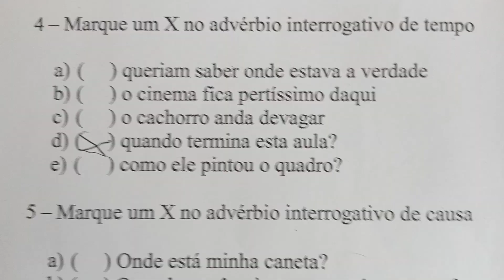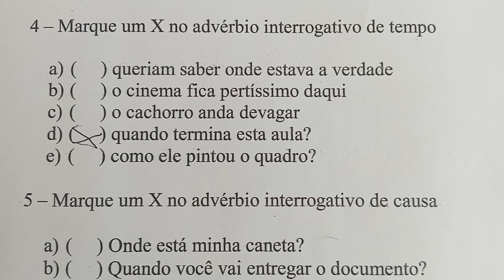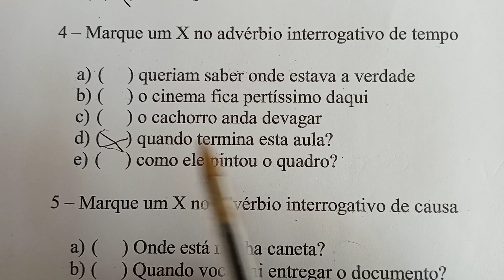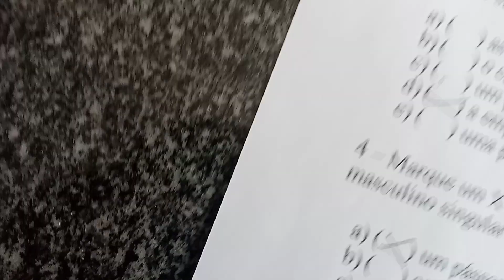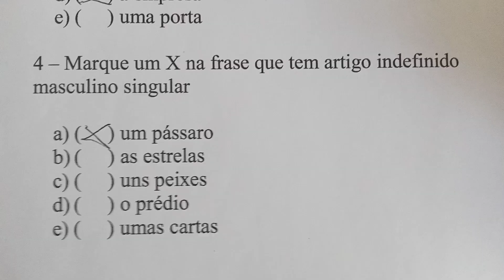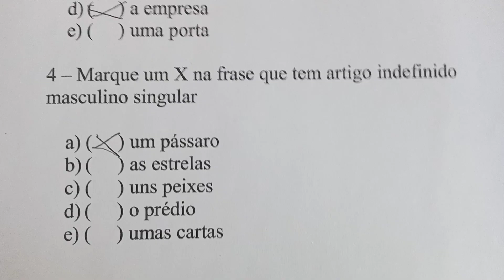Exercícios de Advérbios e Artigos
Este vídeo é um exercício prático de conteúdos de gramática, apresenta uma atividade sobre Advérbios e Artigos, trazendo mais outras novas situações diferentes e explicações sobre ele e apresenta várias situações em que eles aparecem, também explica sobre as funções do agente da passiva e sua relação com outros termos da oração, mostra diferentes situações específicas dos objetos direto e indireto, como o objeto direto preposicionado, objeto direto pleonástico e objeto indireto pleonástico, explica que um tipo de verbo pode se transformar em outro tipo de verbo, dependendo da situação da oração onde o verbo está, as questões são organizadas em forma de múltipla escolha com as opções em ordem alfabética em que cada opção apresenta uma sugestão de resposta para ser marcada a alternativa correta, o vídeo mostra a resolução dessas questões e traz explicações mais detalhadas sobre os pronomes. Este é um ótimo exercício prático de gramática, em que aumenta a compreensão e o aprendizado dos conteúdos de língua portuguesa.
atividades, exercícios, prática, língua portuguesa

Canal de informações e curiosidades sobre a língua portuguesa, especialmente gramática e literatura, apresenta conteúdos importantes de língua portuguesa, como a escrita, a fala, a linguagem e suas variações, também explica sobre a literatura com os seus gêneros literários, a sua evolução e como a conhecemos atualmente, a comparação entre os diversos gêneros e obras literárias diferentes, este canal apresenta aulas com diversos conteúdos de língua portuguesa, mostra exercícios práticos de gramática, facilitando a compreensão da língua portuguesa e aumentando as chances de acertos na prova, explica sobre a forma correta de escrita, este canal é basicamente é educativo que traz informações importantes e úteis de conteúdos de língua portuguesa, como gramática e literatura, neste canal também apresento algumas das minhas obras literárias de minha própria criação. Este canal também explica sobre acontecimentos históricos e atuais, com minhas próprias opiniões sobre os fatos.